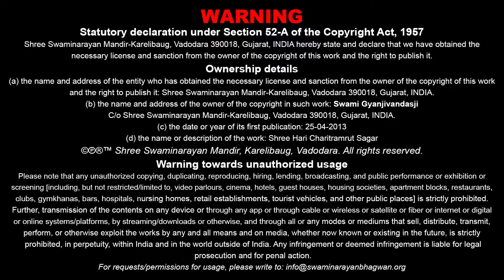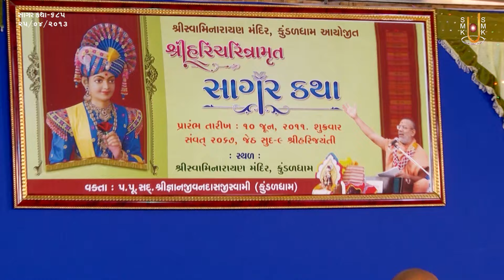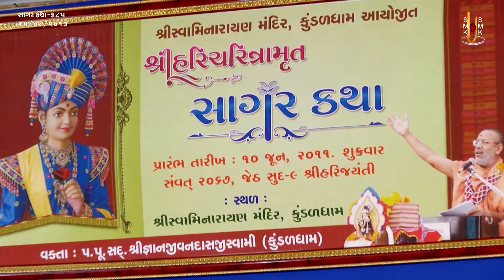Sagar Katha - 685 | સાગર કથા - ૬૮૫ | Pur - 09 | 25 Apr 2013 | Gyanjivandasjiswami - Kundaldham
Title: Yuvani Ane Swasthya Gaya Pachhi Teni Kimmat Samjay Chhe
Guj. Title: યુવાની અને સ્વાસ્થ્ય ગયા પછી તેની કિંમત સમજાય છે
Granth Chapter - Sub Chapter: Pur 09 - Tarang 46
Granth Name: Shree Hari Charitramrut Sagar
Granth Author Name: Adharanand Swami
Type: Katha
Category: Granth Katha
Orator: Gyanjivandasjiswami - Kundaldham
Sabha Type: Morning Sabha
Sabha Number: 685
Event Date: 25 Apr 2013
Location: Swaminarayan Mandir, Kundaldham